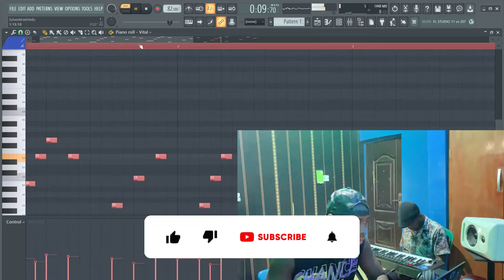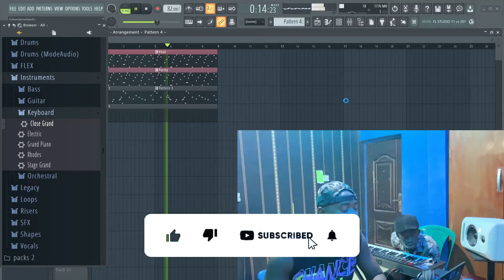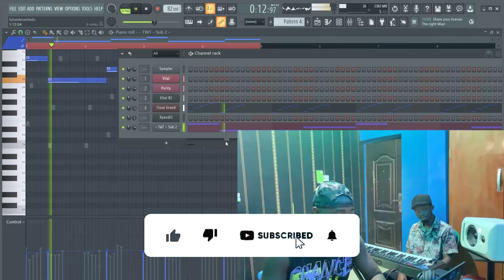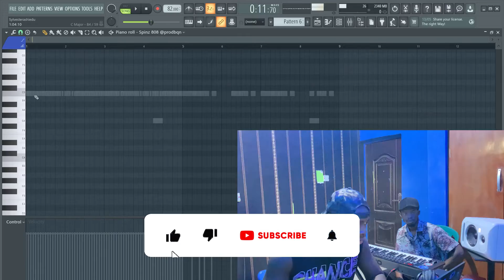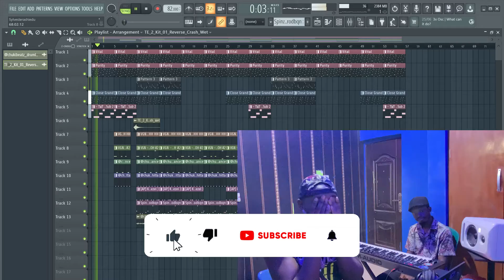we made a crazy SUMMER BANGER with a free plugin | fl studio 20 cookup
In this VIDEO, SLIMKAY AND DUMEX from justbleumusic MAKES A Summer banger IN  FL STUDIO 20

FREE LOOP KIT - "THE ORIGIN" | Southside x Pvlace x Pyrex Whippa Dark Loop Kit/Sample pack
*FREE* UTOPIA SAMPLE/LOOP KIT "INFERNO VOL. 1" -IN THE STYLE OF TRAVIS SCOTT, WONDAGURL, MIKE DEAN, ETC, etc 🔥 ZIP FILES INCLUDED

[TAGS IGNORE}